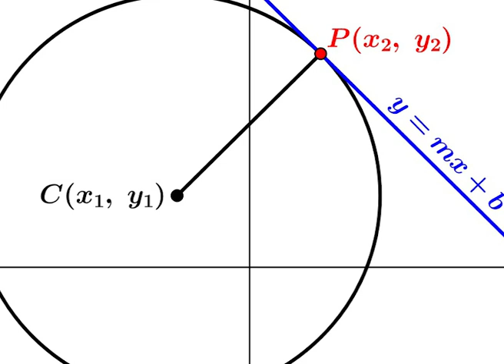Tangent - live at the Uplands Tavern, Swansea 11-11-1999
"Has anyone got a brick?"

Tangent were:
Jackie Harris-Cooze - keyboards
Andrew Griffiths - Drums
Glenn Evans -Bass

All songs composed by J. Harris-Cooze